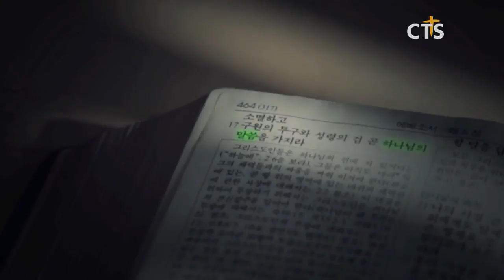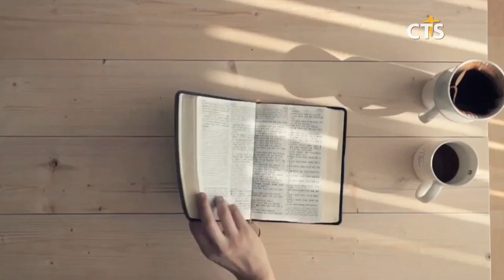복음이 너희에게 이르매_김은호 목사(오륜교회)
[생명의말씀]